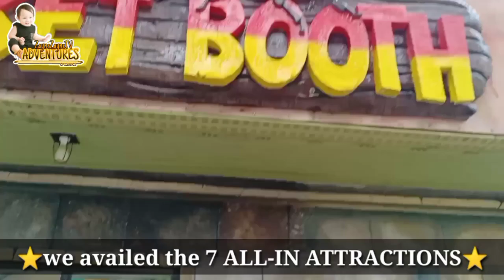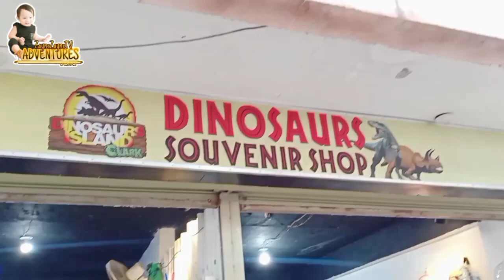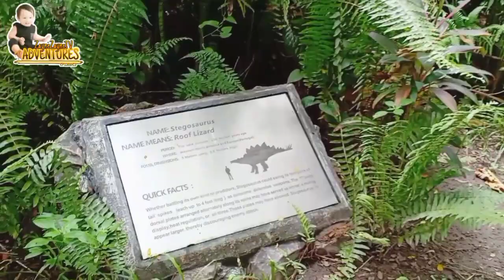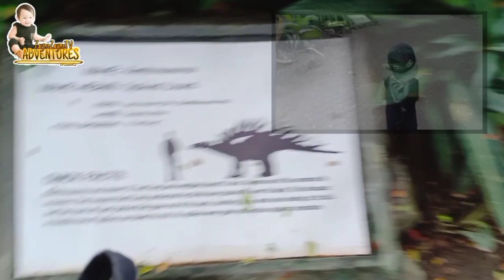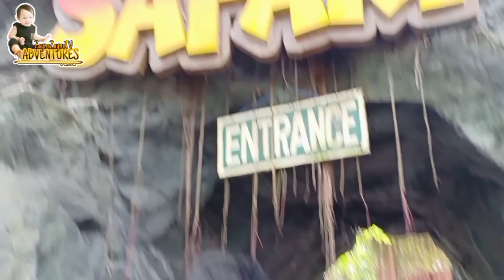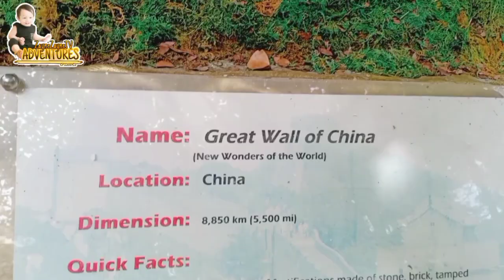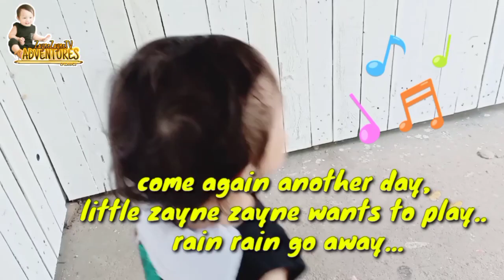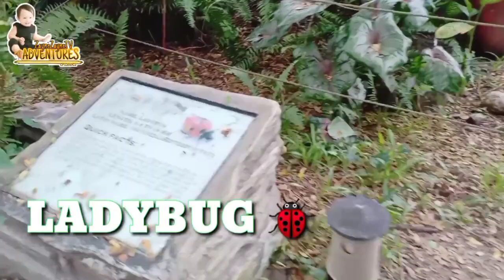DINOSAURS ISLAND CLARK PAMPANGA • 7 ATTRACTIONS | ZAYNEZAYNETV ADVENTURES EPISODE 1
DINOSAURS ISLAND CLARK PAMPANGA •

ZAYNEZAYNETV ADVENTURES EPISODE 1

7 ATTRACTIONS:

1. DINO TRAIL
2. DINO WORLD OF FUN
3. JURASSIC JUNGLE SAFARI
4. WONDERS OF THE WORLD
5. 7D SUPERSCREEN
6. UNEARTH MUSEUM
7. INSECTLANDIA

THANK YOU GUYS! 👶🏻💙 STAY SAFE AND HEALTHY 🤍